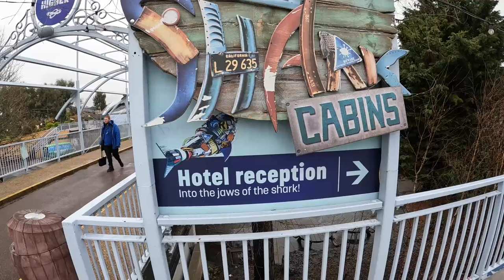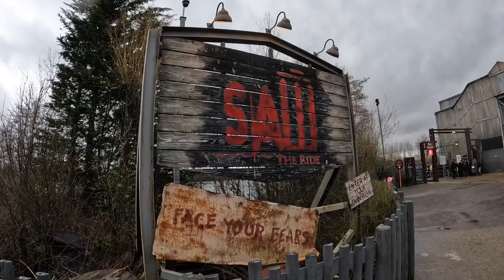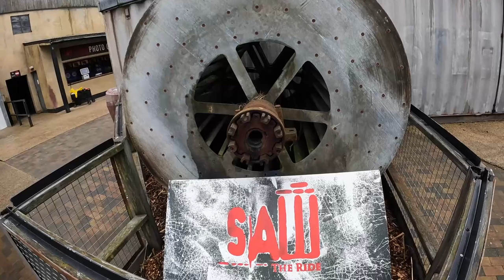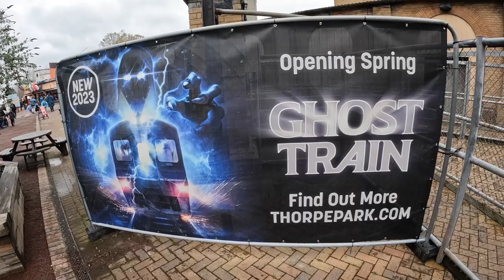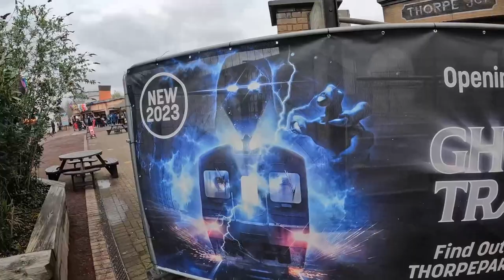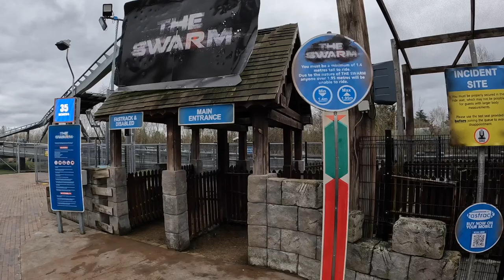Thorpe Park Vlog (March 2023)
In this vlog I revisit Thorpe Park and take a look around the 'Island Like No Other' reporting on all the changes and updates that have been made for the 2023 season, including ride updates and new merchandise, as well as the latest on Project Exodus.

Thorpe Park is located in Surrey in the UK and is home to 7 rollercoasters one of which currently tops my list for favourite UK coasters. It also has a number of flat rides and themed areas making the park one of the best thrill parks to visit in the UK.